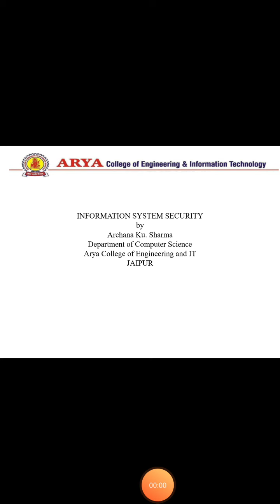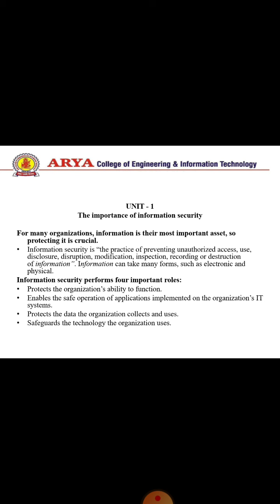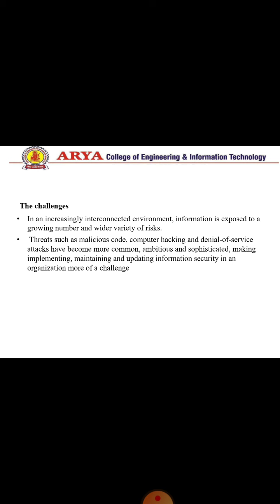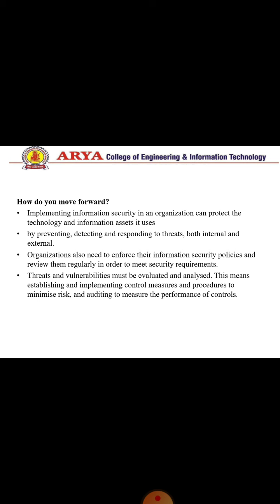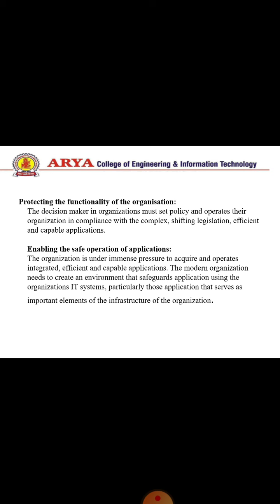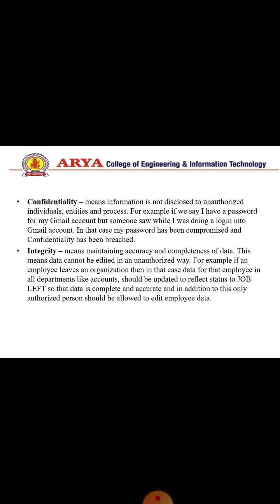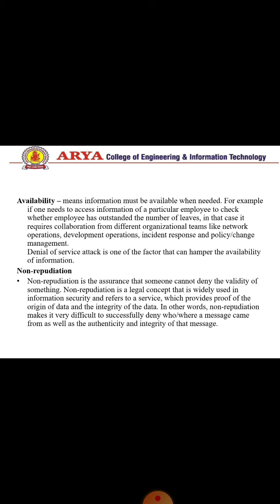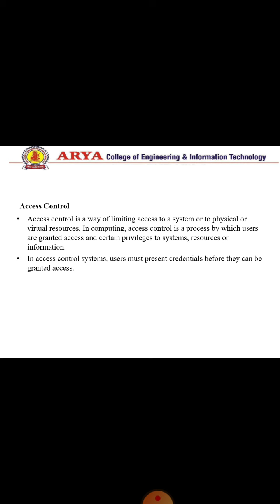ISS Unit-1 Need of Information Security and Principals of Information Security - Er Archana Sharma